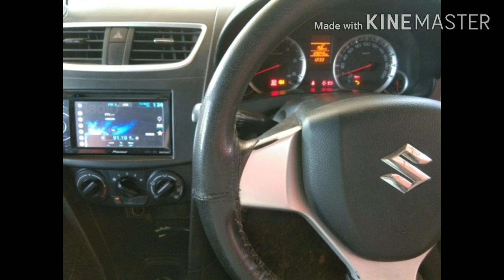Maruti Swift VDI 2012 2013 registration second owner zag Tamil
Sold

Maruti Suzuki Swift VDI

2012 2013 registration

second owner

price 348000

location Chennai Tambaram

power steering power window

AC music centre lock

more details thank you for visiting zag Tamil